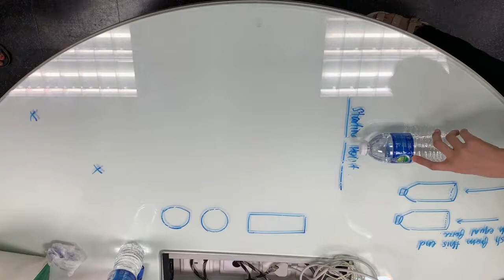Frictional Force Bottle Experiment